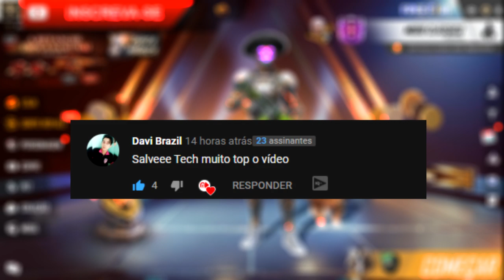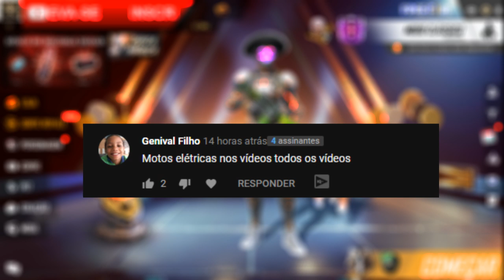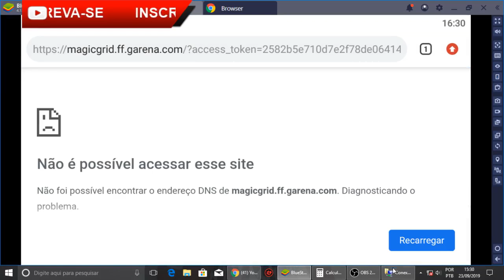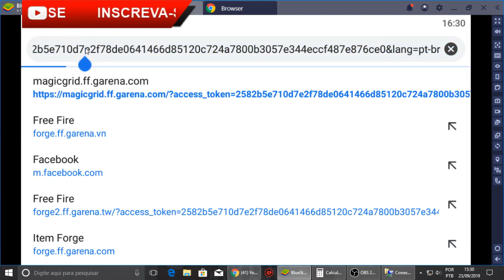COMO ACESSAR O EVENTO DA FRIGIDEIRA ANTES DO LANÇAMENTO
SALVE GALERA - VIDEO GRAVADO EM 23/09/2019 - O EVENTO DA FRIGIDEIRA VAI CHEGAR NO BRASIL SÓ AMANHÃ, MAIS JÁ PODEMOS ACESSAR ANTES! MUITAS SKINS TOPS E PACOTES DA HORA!